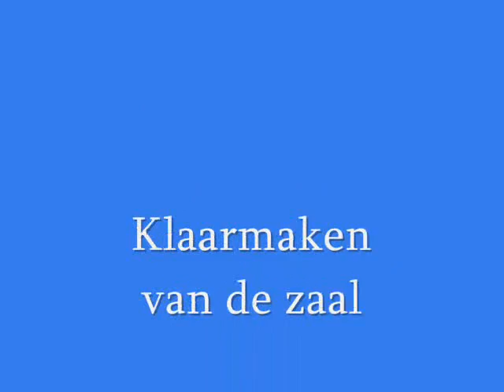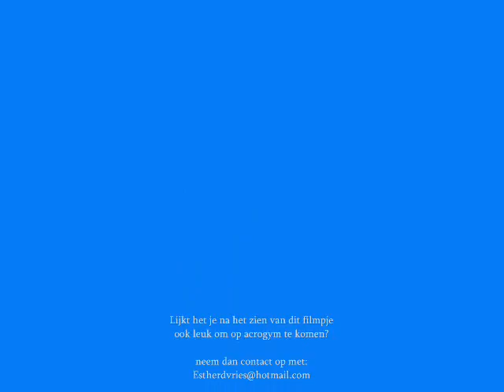Acrogym bij GVM'79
een impressie van hoe de lessen acrogym er bij GVM'79 te mijdrecht uitzien.
Je ziet een mooie opbouw van de les en aan het eind een idee van de wedstrijdoefeningen.